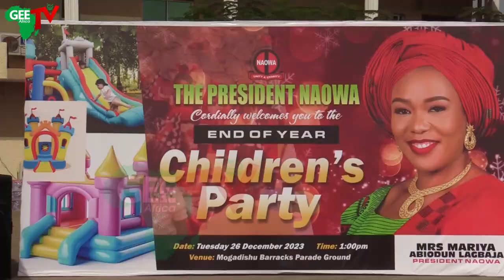NAOWA President Mrs Lagbaja Charges Women & Children On What Is Expected As Over 1000 Turned Out....